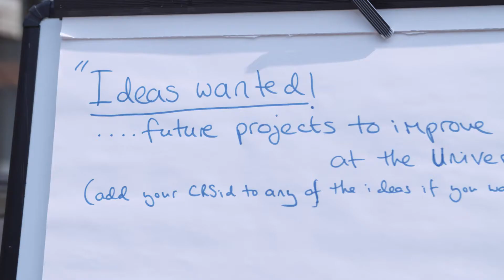The Living Laboratory for Sustainability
The Living Laboratory for Sustainability provides opportunities for students to improve sustainability across the University through projects, internships and research. This short film showcases some of the activities and people involved over the last academic year (2015/16).